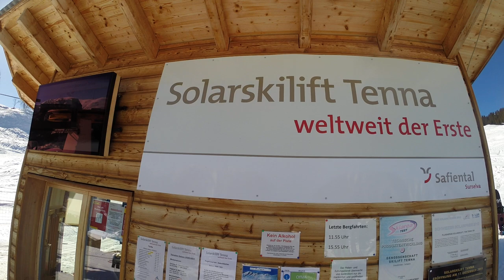Solarskilift Tenna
Fahrt mit dem Solarsklift Tenna, Safiental/Schweiz. Erbaut 2011 von Bartholet (BMF)/Flums. Schleppgehänge von LST (Loipolder). Erster Solarskilift der Welt. 1970 wurde in der kleinen Bündner Walsersiedlung Tenna auf praktisch identischer Trasse wie heute ein erster leichter Schlepplift mit Portalstützen und Kurzbügeln des Herstellers Städeli (WSO) gebaut. Es handelte sich dabei um eine Occasionsanlage aus Flims, die ab 1961 auf der sogenannten Skiwiese (Gutveina Sut) unterhalb der Kantonsstrasse im Einsatz war. Die Antriebsenergie der heutigen Anlage wird mit Solarpanels erzeugt, die über dem Schlepplift entlang der Strecke angebracht sind. Überschüssiger Strom wird ins Stromnetz eingespeist, bei schlechtem Wetter wie beim Nachtskifahren wird Strom vom Netz bezogen (Verbrauch: 6.500 kWh/Jahr, Produktion: 100.000 kWh/Jahr).

Ski lift Tenna, Safiental/Switzerland. Lift built in 2011 by Bartholet (BMF)/Switzerland. First solar ski lift in the world.

Risalita integrale con la sciovia Tenna, Safiental/Svizzera. Sciovia costruita nel 2011 da Bartholet (BMF)/Svizzera. Primo skilift solare al mondo.

Téléski Tenna, Safiental/Suisse. Construit en 2011 par Bartholet (BMF)/Suisse. Premier téléski solaire au monde.